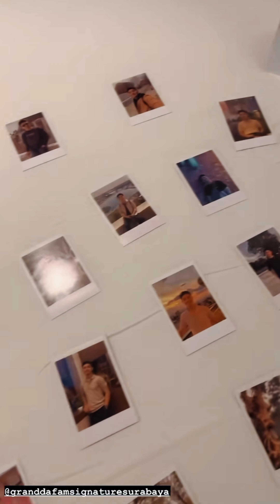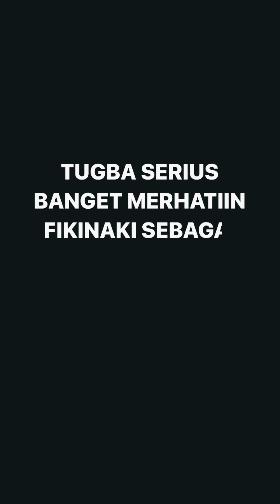TUGBA DIKERUBUNGI IBU-IBU HINGGA TEMANI FIKINAKI KE SURABAYA ! 😍